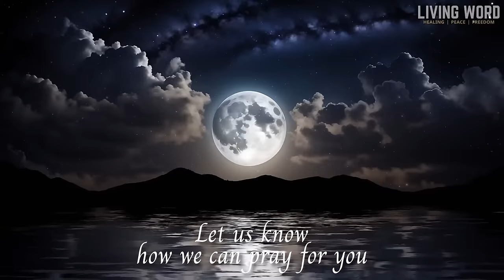Sleep with God's Word | Bible reading | Dark Screen | 12 HRS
More than 150 Bible verses to find peace in Jesus and sleep with God's promises. Play these Scriptures all night and rest trusting in your heavenly father 🙏🏻

📖 Do you like the translation of the Bible we read? You can get it following this link

❤️ Do you need help with your marriage? we recommend a couple of books that God used to bless our marriage many years ago.

Footage: Team Palabra Viva
Commentary: Nicholas Brooks for Palabra Viva